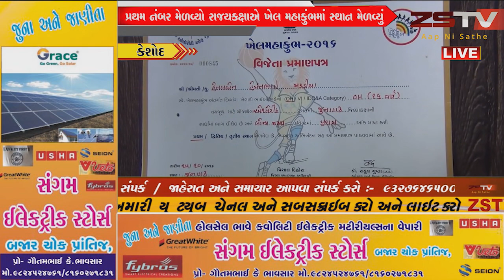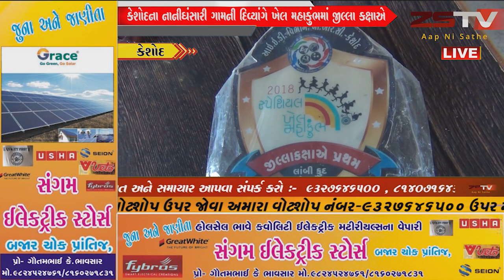કેશોદના નાનીઘંસારી ગામની દિવ્યાંગે ખેલ મહાકુંભમાં જીલ્લા કક્ષાએ પ્રથમ નંબર મેળવ્યો